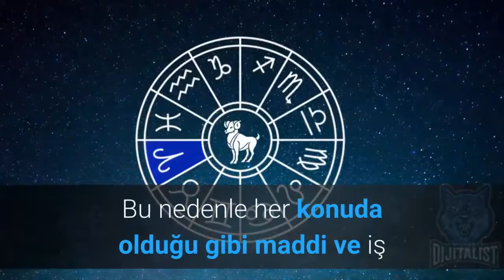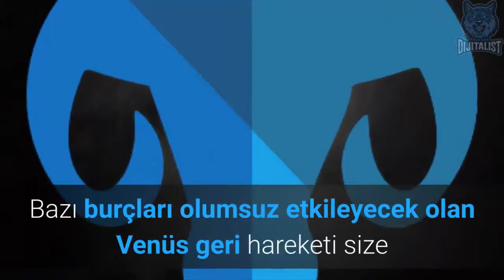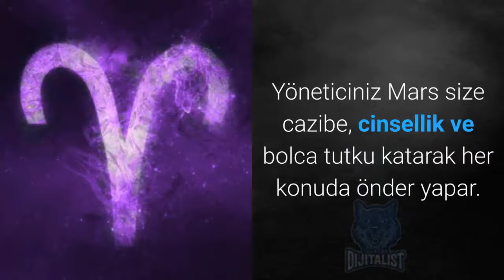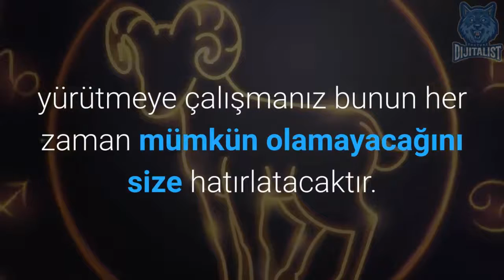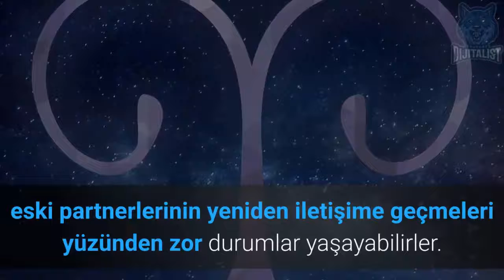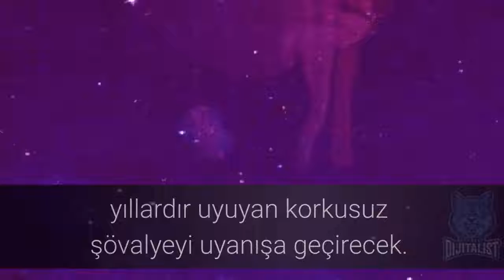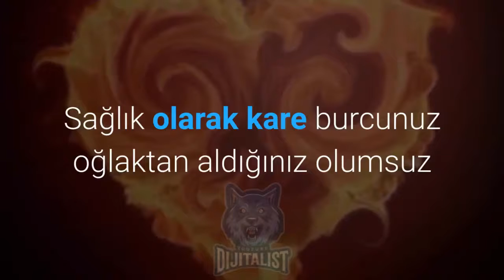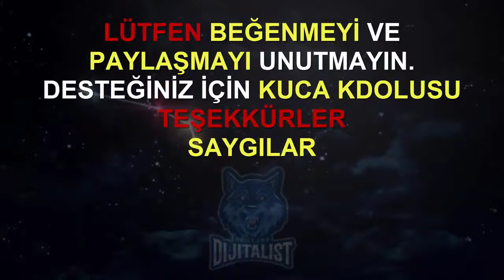2020 Yılında Koç Burcu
Koç 21 Mart/ 20 Nisan

Yönetici Gezegeni: Mars
Elementi: Ateş
Niteliği: Öncü
Rengi: Kırmızı
Taşı: Elmas
Uğurlu gününüz: Salı
Uğurlu sayınız:9